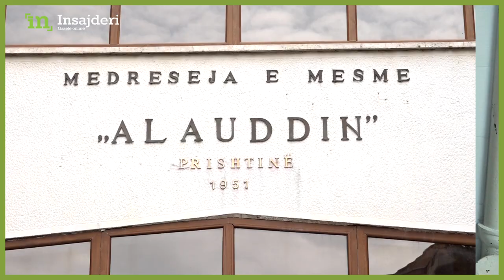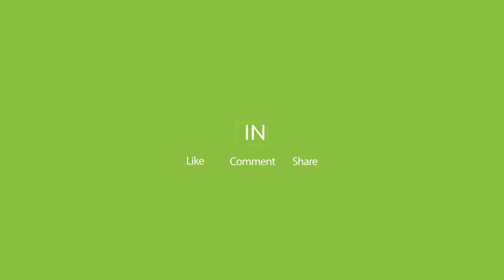Brenda medresese “Alauddin”- Si funksionon shkolla e fese ne Prishtine